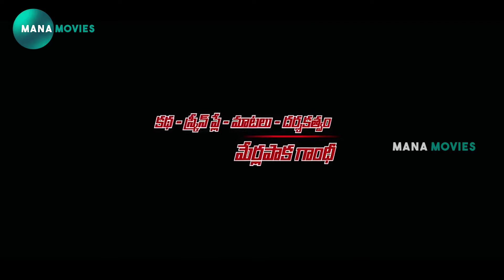Sharwanand Telugu Movie Interesting Scene | Mana Movies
watch and enjoy  Sharwanand Telugu Movie Interesting Scene | Mana Movies